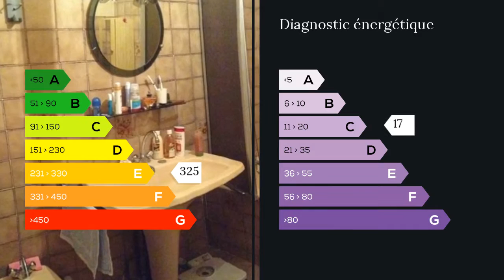A vendre - Maison/villa - Villefranche sur Saone (69400) - 4 pièces - 80m²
Stéphane Camus , MAXIHOME , vous propose ce joli pavillon tout de plain pied . Situé a 2 pas du centre ville côté Ouest Secteur Promenoir ce bien comporte 2 chambres le salon et la cuisine sont réunifiables pour former une grande pièce à vivre . Construction en semi traditionnel des années 80 cette maison est restée dans son jus et necessite des travaux de rafraichissement global ou de rénovation si on veut une 3eme chambre M. Stéphane CAMUS 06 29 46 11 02 / 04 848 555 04 poste 9663 . Honoraires : 3.41% du prix de vente.  Agent commercial indépendant du réseau national clairimmo Maxihome N° RSAC : - Ville du greffe